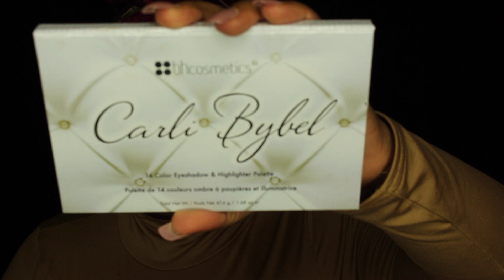GRWM Holiday Party ft Carli Palette | JADOREVASTIA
THUMBS UP for more GRWM's

❤ H E Y  L O V E  B U G S ! !
I finally am using this palette! How many of you struggled to get this boy the first day like me!? I mean jeez laweeze lol I had to get my gawjus one's pallet. I was so happy to see that some if not most were deep girl friendly. The highlighter is crazy pigmented. I literally dabbed it in and it lit my face up.. you saw! Anyways let me know what else you all would like to see. I know I have some hair videos coming for the looks I have been rocking.

⇢ Lorac POREfection Primer ( I have oily lids )
⇢ MAC Paintpot in Soft Ochre
⇢ Carli Bybel's pallete
⇢ Coastal Scents Revealed 2 Palette
⇢ ELF Liquid Liner
⇢ Lashes By Lena / Lena Lashes in Bianca
⇢ Bare Minerals Prime Time Foundation Primer
⇢ Best Damn Beauty Lip Mask (fucking smells bomb and feels good)
⇢ MAC Fix+
⇢ Revlon Colorstay in 400 Caramel
⇢ MAC Prolongwear Concealer NC45
⇢ L.A Pro Girl in Pure Beige
⇢ ELF High Definition Translucent Powder
⇢ Mac Studio Fix Powder NC50
⇢ Black Radiance Mocha and Rich Mahogany
⇢ NYX Jumbo Pencil in Milk
⇢ Colourpop LAX
⇢ Sephora Lipstain in Number 1

❤ B L O G / W E B S I T E ❤

❤ S N A P C H A T ❤  JaDoreVastia

❤ L I N K S  T O  M Y  F A V E S ! ❤

EBATES: Get CASH BACK for shopping online at your normal stores... YOU'RE WELCOME! !
⇢Ebates is what I use to save money so I can purchase more products

Well here's two links so you can sign up!
⇢ Grapevinelogic (get $100 bonus just for signing up!)

♡YAYY!!♡ YOU made it through my description bar. Comment “Mistle Toe” in your comment it will be our little secret hehe ^.^

⇢ Camera: Canon T5i + kit lens
⇢ Vlog Camera: Sony a5000 kit lens
⇢ Editing: FCPX
⇢ Lighting: Ringlight
          ⇢ Here's my a-store for direct links and prices amzn.to/1BjgoBz